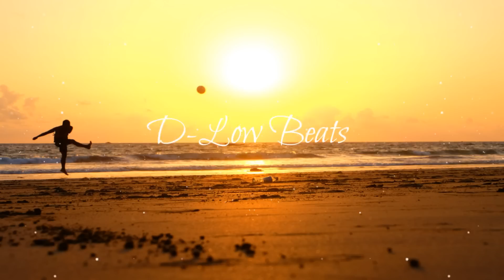"Beloved" - Real Chill Old SChool Feel Good Hip Hop Instrumental Rap Beat | Free Monday Beats # 31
Every monday will release a free beat on this channel. This is the thirty-first free monday beats. This is my new chill old school feel good hip hop  beat. Hope you enjoy it

D-Low Beats is a 22 years old hiphop instrumentals producer from rome,Italy started in 2013. I upload all sorts of hip hop instrumental beats. Chill beats, Old school hip hop beats,Boom Bap Instrumentals, Soulful instrumentals, Jazz hip hop beats and much more !
I use the Akai MPD18 and the M-Audio Keystation 49 for creating our Instrumentals and we are always trying to develope our style.
Inspired by J.Dilla, 9th wonder, Nujabes, The alchemist, Pete Rock and many more.
Hope you enjoy my hip hop instrumentals and rap beats.